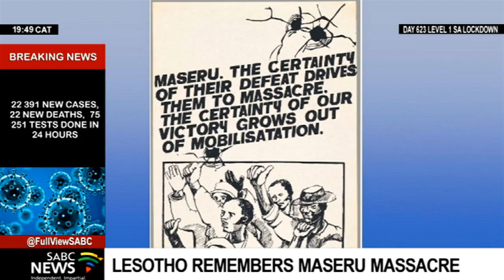Lesotho remembers Maseru massacre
Just before day break in Maseru on December the 9th, 1982, the apartheid South African Defense Force raided Lesotho, targeting liberation fighters who sought refuge in the country. When they were done, they had massacred 42 people in cold blood, 12 of them Basotho nationals who were either sheltering or had close ties with the activists. The day is commemorated each year with the theme: "Le Rona Re Batho" meaning We Too Are Humans.